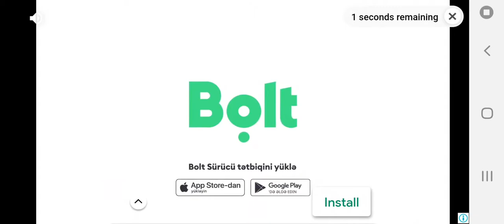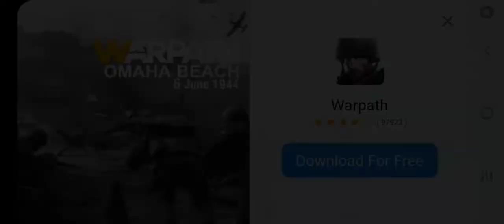Battle of warship DUNKERQUE warship 1 kill.